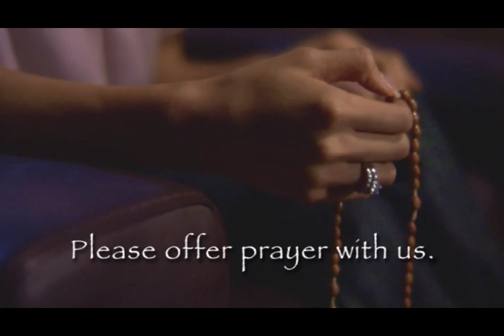Pray with us at Family Rosary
Family Rosary invites you to share your prayer intentions with us and with our friends.  Please also look at the intentions and select people to remember in your prayer time with God.